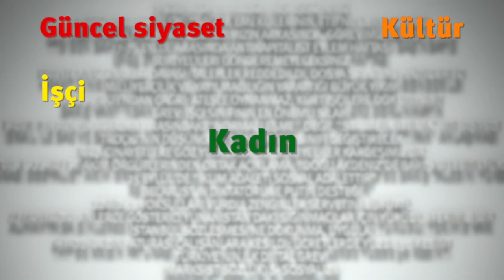(Marksizm 2021) Otoriterizm-popülizm-faşizm: Kesişme noktaları ve ayrımlar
Otoriterizm-popülizm-faşizm: Kesişme noktaları ve ayrımlar

Konuşmacılar:
Ahmet İnsel (Akademisyen, gazeteci)
Alex Callinicos (SWP, İngiltere)
Canan Şahin (DSİP)